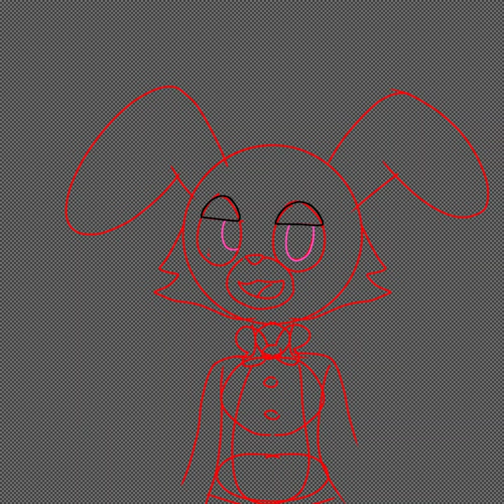fan art Bonnie